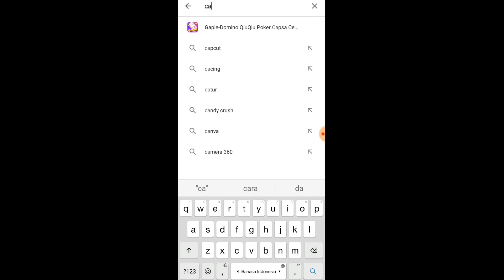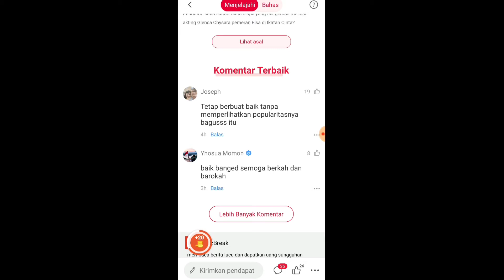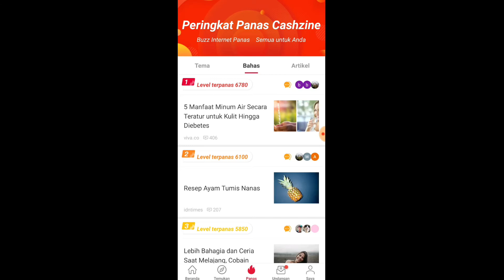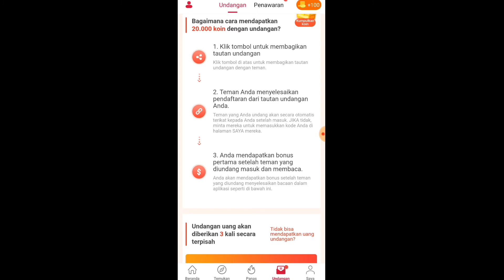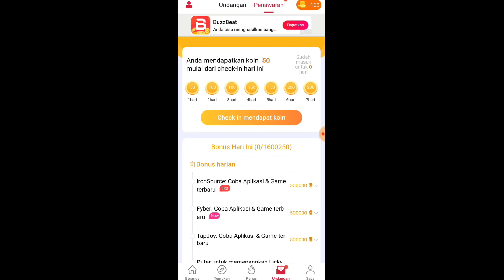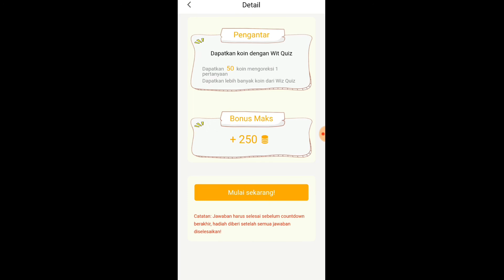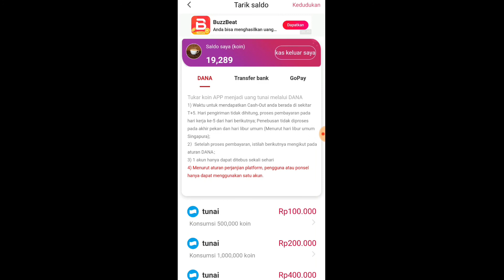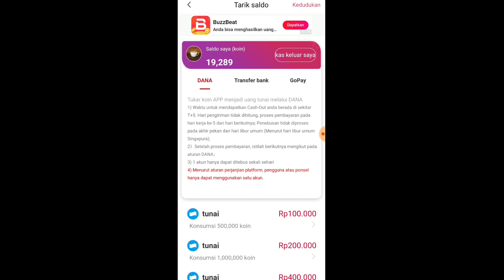review aplikasi cashzine - aplikasi penghasil uang dana gopay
aplikasi penghasil uang lainnya

kode undangan buzzbreak B27805926

Untuk mendapat tambahan 0.2 dollar ikuti step nya :
1. klik link di deskripsi video
2. copy kode referral
3. download aplikasi clipclaps
4. masukan kode referral di menu menebus atau redeem (posisi lihat di thumbnail)